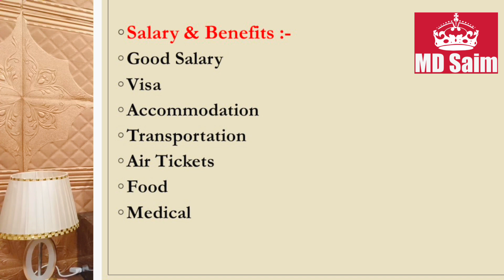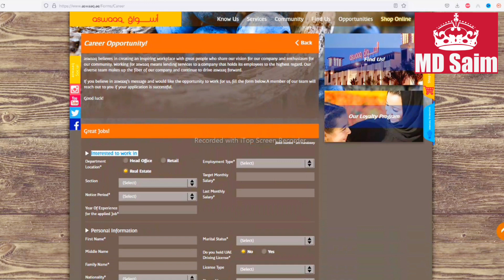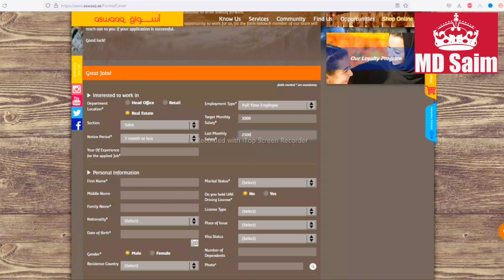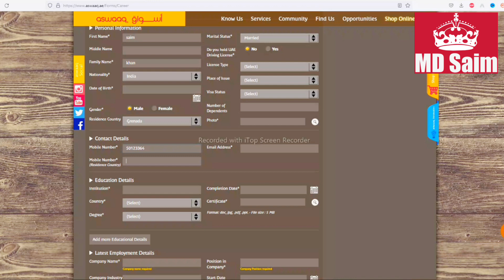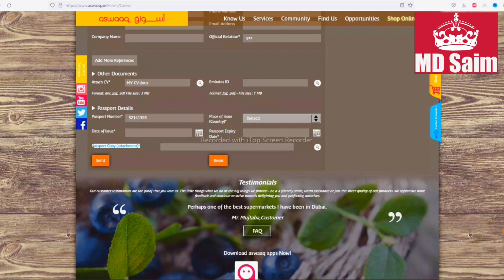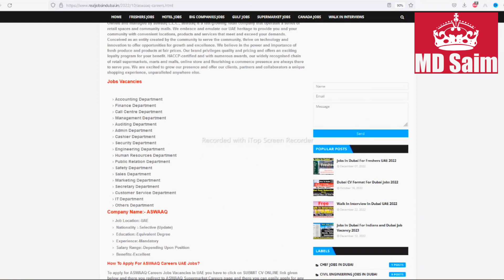Supermarket jobs in Dubai 2023 dubaijobs Dubai Jobs Today By Supermarket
Uae jobs vacancies 2022
Abu dhabi job vacancy today
Dubai jobs
Dubai job vacancy
Find job vacancy
Job dubai
Jobs dubai
Md saim jobs
Online jobs
Supervisor responsibilities
dubai job vacancy 2022 today
dubai job vacancy today
md saim jobs
dubai latest Job vacancies
Jobs in dubai today
md saim